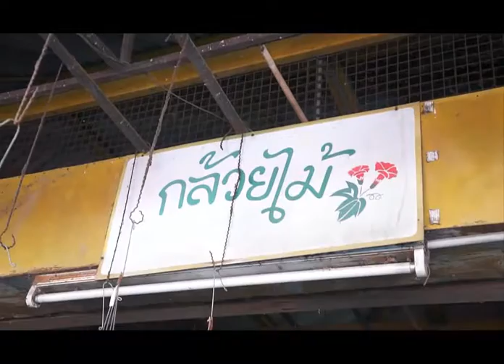ร้านกล้วยไม้ ตลาดพูนทรัพย์